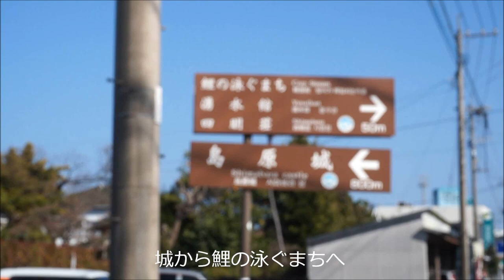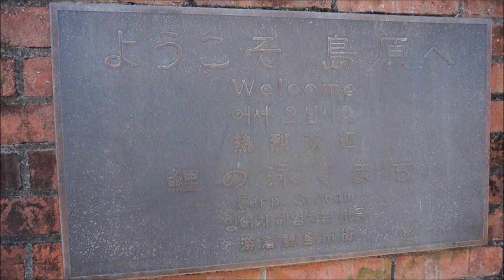2019年 NHKドラマ「かんざらしに恋して」の舞台 島原市 「鯉の泳ぐまち」散策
全国名水百選にも認定される長崎県島原市の豊富な水脈。清らかな湧水が市内至る所に。
この湧き出した水が水路を流れ、そこに数多くの錦鯉が放たれている。市内中心部に存在するそのあたりは、通称「鯉の泳ぐまち」と呼ばれる観光名所。